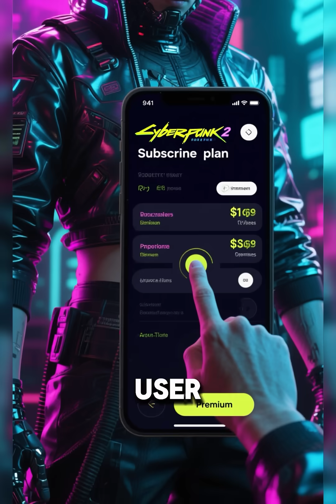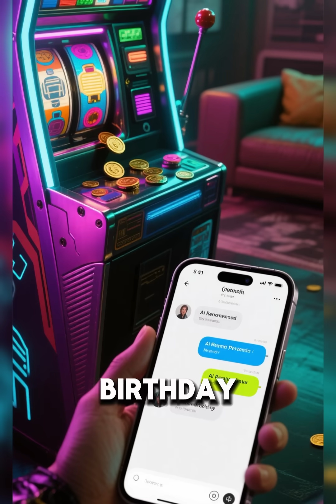Why 5 Million Men Are Choosing AI Girlfriends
5 million men are now paying for AI girlfriend apps. In this investigation, I uncover the shocking truth behind the virtual relationship industry - from psychological manipulation to data privacy risks. Discover why psychologists warn this trend could be changing human connection forever.

What happens when loneliness meets artificial intelligence? I investigated the booming AI girlfriend industry where users pay up to $299/month for virtual companionship. This isn't science fiction - it's a $2.5 billion industry growing right now.

🔍 What This Video Reveals:
• The psychological tricks that make AI companions addictive
• Shocking revenue numbers behind virtual relationship apps
• How your private conversations are being stored and sold
• Why former tech employees won't let their kids use these apps
• The real human cost of outsourcing intimacy to algorithms

⚠️ Key Findings:

· Apps use "variable reward" systems identical to slot machines
· Your emotional data is being collected and analyzed
· 72% of users report feeling less lonely... but at what cost?
· Companies are developing VR and haptic suits for next-gen AI partners

📊 Statistics Mentioned:

· $50M monthly revenue for top AI companion apps
· 10M+ active users on Replika AI alone
· 18 hours/week average time spent with AI partners
· 150+ data points tracked per conversation

⏱️ TIMESTAMPS:
0:00 - The $2.5 Billion Secret Industry
0:45 - My Undercover Investigation
2:15 - How AI Mimics Human Attachment

AI girlfriend
virtual girlfriend
AI companion
digital loneliness
artificial intelligence dating
Replika AI
AI relationship
virtual relationship

why are people paying for AI girlfriends
dangers of AI relationships
AI girlfriend psychological effects
virtual girlfriend app review
Replika AI dangerous or safe
artificial intelligence and loneliness
digital intimacy future
AI companion pros and cons
ethics of AI relationships
virtual girlfriend subscription cost